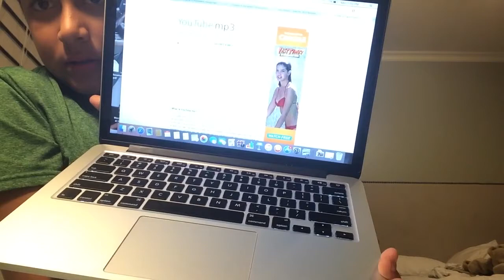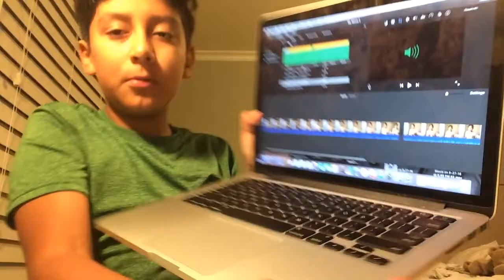How i Edit My Videos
If you like this vid give it 10 Thumbs up peace